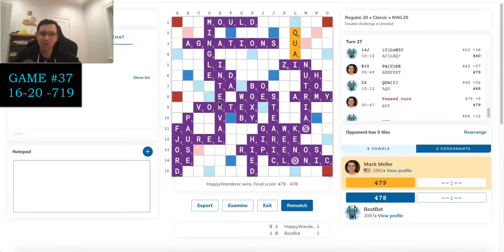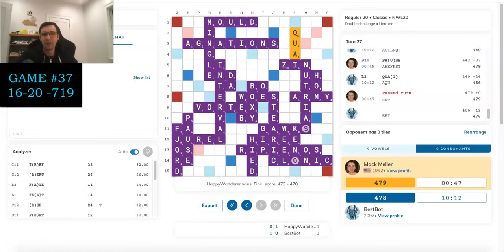Ultimate Scrabble battle: Grandmaster vs. AI! Game #36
In this series, I'll be playing the AI-powered BestBot in 100 games of Scrabble! Who will prevail? Watch the videos to find out -- and hopefully pick up a few tips too!

BestBot is the upcoming ultimate Scrabble AI from Woogles.io, to be launched in 2024.